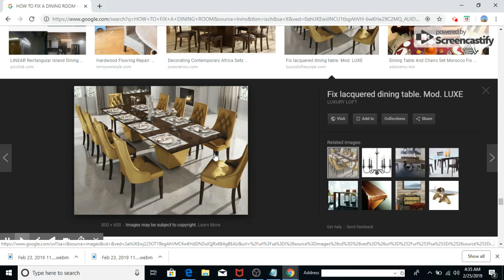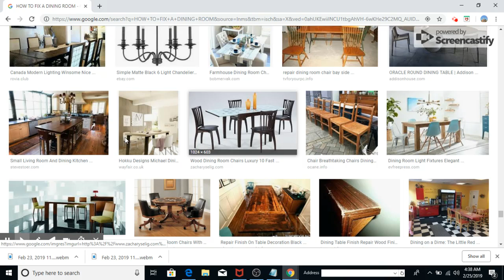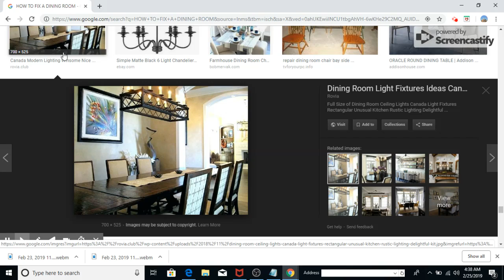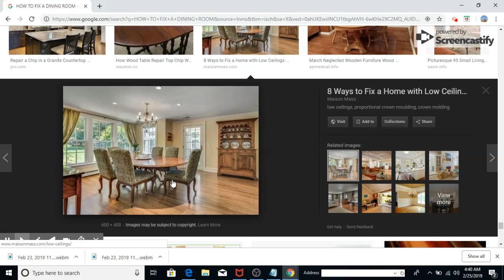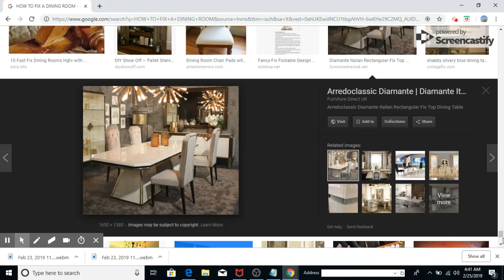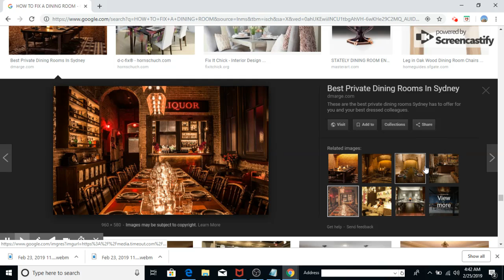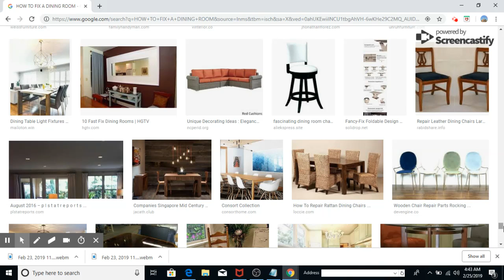LEW PA METE NAP SOU TAB KIJAN OU AMELIORE KOURAJ OU